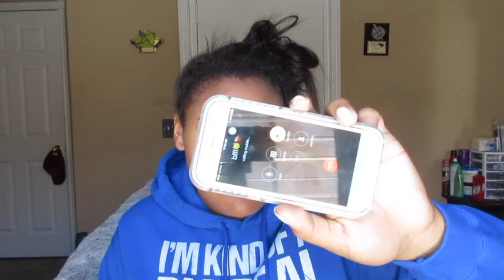DO I HAVE A CRUSH ON CASEY THOMPSON AKA BOY BEST FRIEND!?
THANK YOU GUYS FOR WATCHING!! HOPE YOU ENJOYED THIS VIDEO!